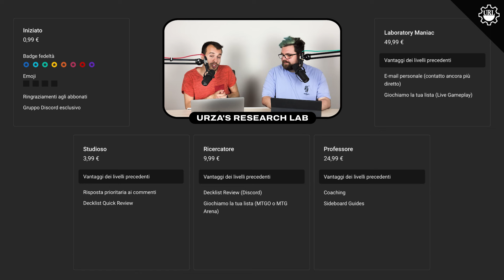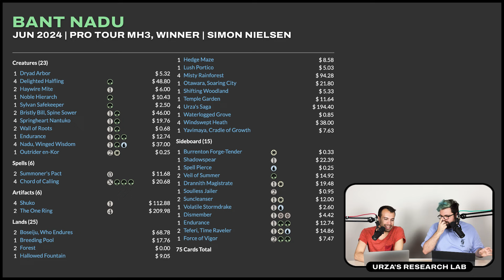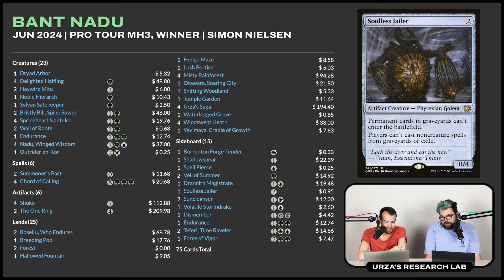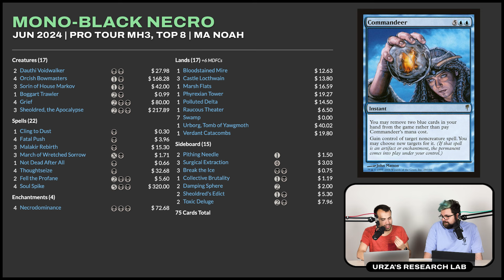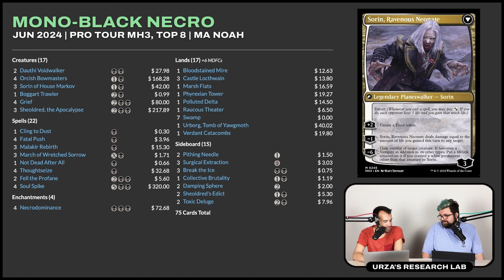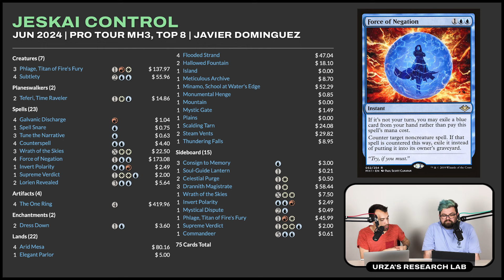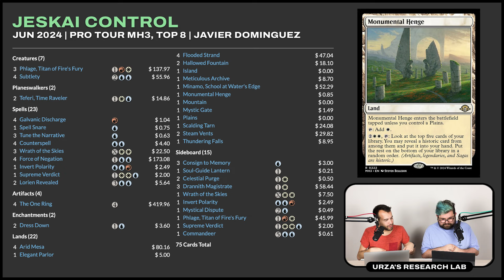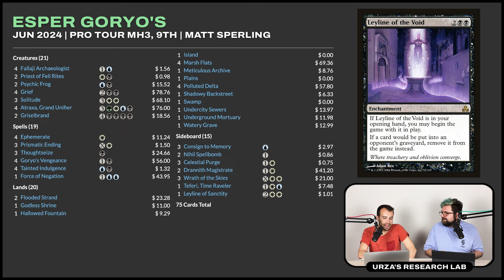LABCAST #36 | Analisi del PEGGIOR Pro Tour della Storia!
ABBONATI per entrare nel nostro Laboratorio!

TIMESTAMPS:
00:00 INTRO
04:15 MEZZOCIELO + ABBONATEVIIIIIII
06:18 I NUMERI DI NADU IN TOP 32
06:55 COME SCOMBA NADU SENZA THASSA ORACLE?
11:44 BANT NADU (SIMON NIELSEN)
21:04 MONO BLACK NECRO (NOAH MA)
32:40 JESKAI CONTROL (JAVIER DOMINGUEZ)
42:24 ESPER GORYO (MATT SPERLING)